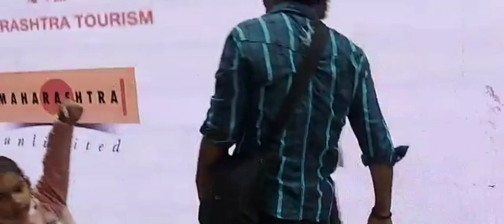viral vlog 2023 | the Sonu Verma show shorts video @YouTube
viral vlog 2023 | the Sonu Verma show shorts